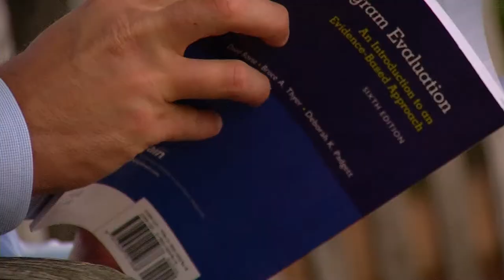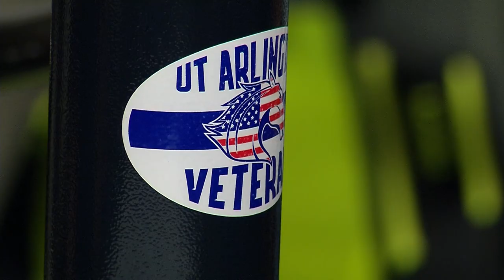MavGrad2017: Jason Simmons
During eight years as a U.S. Marine, Jason Simmons was deployed five times.  His wartime experiences left him with a severe case of PTSD, but he overcame it and discovered a passion for helping veterans facing the same struggles.  He is graduating from UTA with a Master of Social Work.